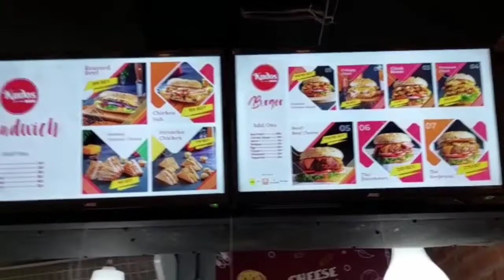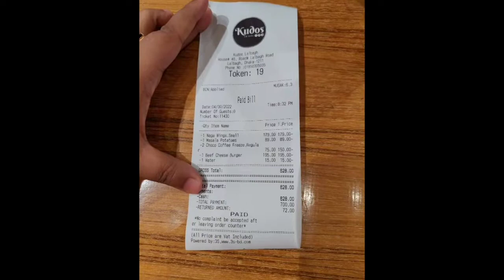কুদোস কম দামে সেরা খাবার |khudos Food Review | Kudos Lalbagh Bangladesh FastFood Chain |part 2